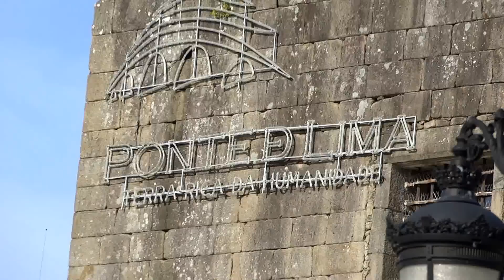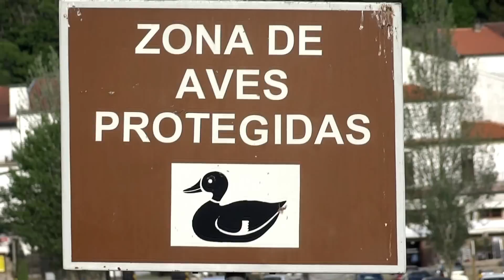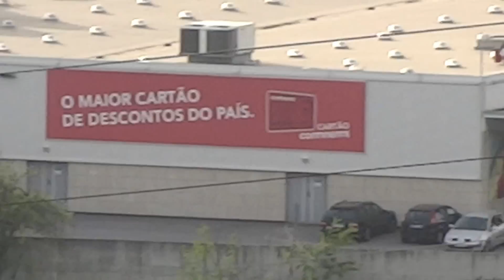Ponte De Lima May 2012 HD